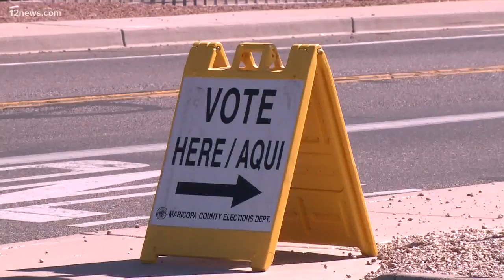Voters frustrated by problems at the polls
It seems to keep happening over and over, problems with the polls. Voters express their frustration over polling places not ready to take their votes.